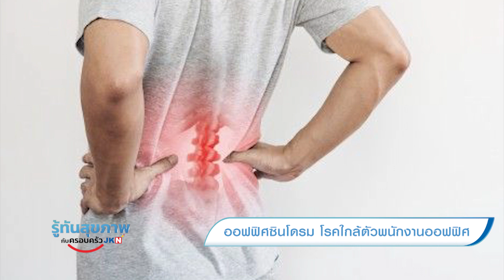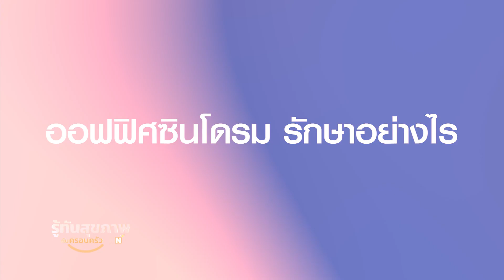ออฟฟิศซินโดรมโรคใกล้ตัวพนักงานออฟฟิศ | พญ.อารีย์ กิจศิริกุล แพทย์ศูนย์เวชศาสตร์ฟื้นฟูและกายภาพบำบัด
รายการรู้ทันสุขภาพกับครอบครัว JKN  พญ.อารีย์ กิจศิริกุล ผอ.ศูนย์เวชศาสตร์ฟื้นฟูและกายภาพบำบัด โรงพยาบาลจุฬารัตน์ 3 อินเตอร์ ตอน  ออฟฟิศซินโดรมโรคใกล้ตัวพนักงานออฟฟิศ

00:00 ออฟฟิศซินโดรมโรคใกล้ตัวพนักงานออฟฟิศ
00:42 ออฟฟิศซินโดรมมีอาการอย่างไร
02:11อาการออฟฟิศซินโดรมขั้นรุนแรง เส้นเลือดเส้นประสาทกดทับ ชาปลายแขน ปลายขา อ่อนแรง
03:00 ป้องกันโรคออฟฟิศซินโดรม
03:30 การรักษาออฟฟิศซินโดรม ใช้เครื่องมือกายภาพบำบัด Shock Wave